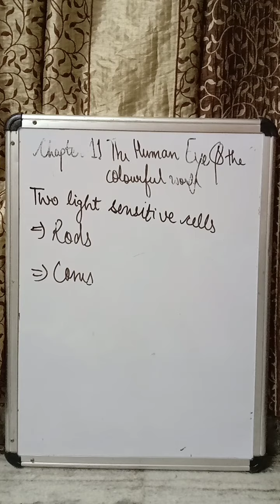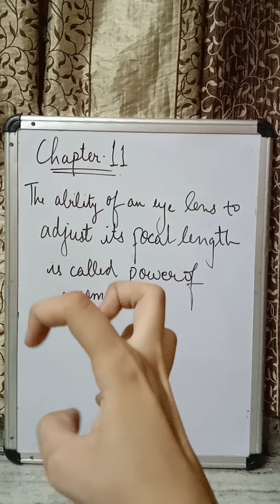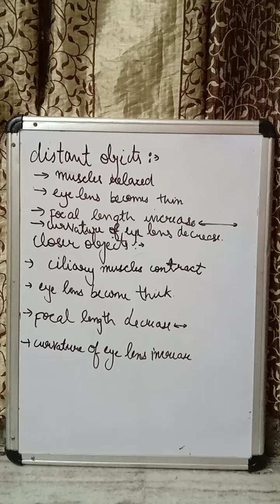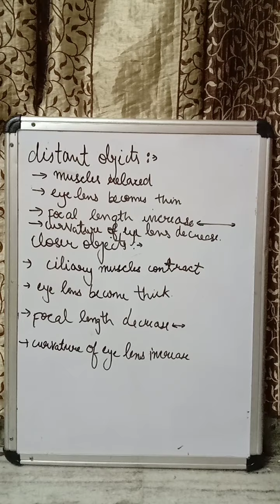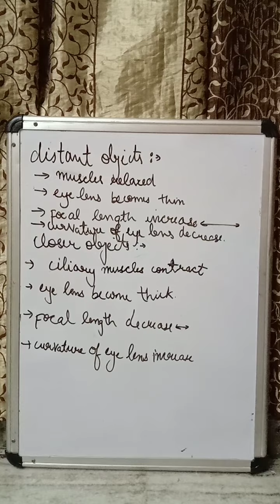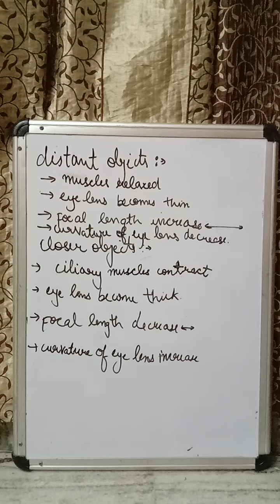(part 2)of chapter 11 the human eye and colourful world of class 10th easy explanation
Hey guys if you have any doubt you can comment in the comment box

have a good journey ☺️🙏